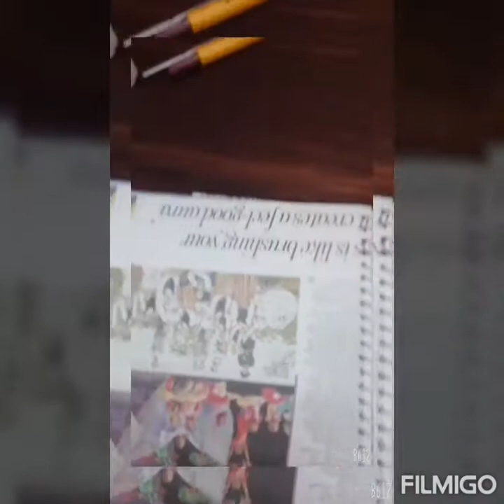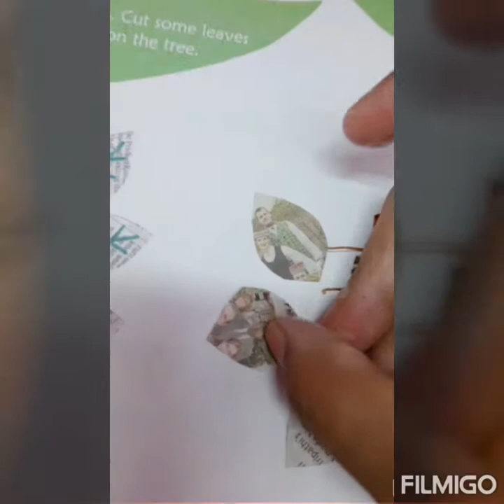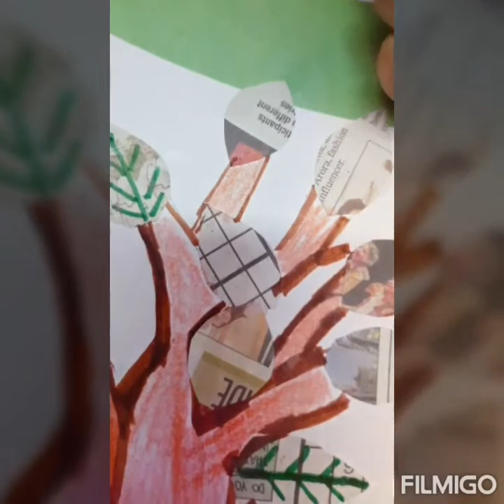leaves pasting activity with newspaper (art and craft work ) for kids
Hello  parents
leaves pasting
coloring
newspaper cutting
art and craft work
for your child

Draw and colour the tree trunk .cut some leaves from old news paper and paste on the tree.
this vedio is very interesting for your child. so enjoy. this vedio .